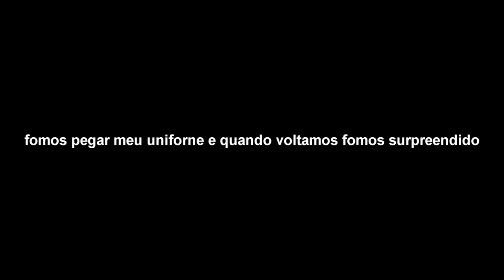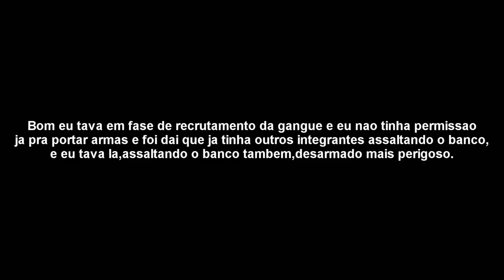Assalto Ao Banco Com A Facção A.D.A - Gta V Rp